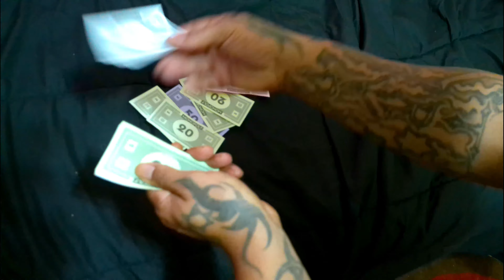WHEN YOU GO LIVE TOO MUCH!!!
WHEN GOING LIVE LEADS TO SOME UNEXPECTED CONFRONTATION!!!